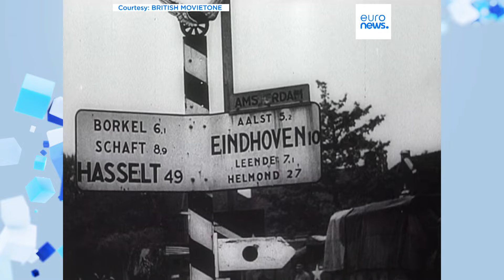Nachrichten des Tages | 13. September - Mittagsausgabe